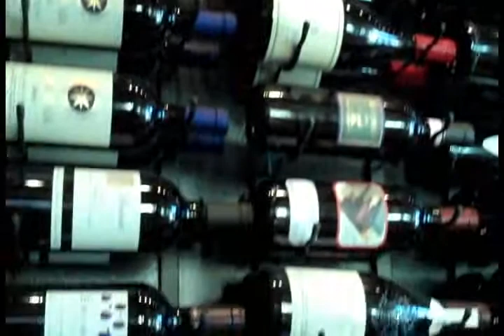Cork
Cork is located in South Chandler and bills itself as small plate fare with a French influence. Diners will find a diverse menu and it is suggested to order several small plates to compose a meal. The vast wine selection and romantic atmosphere are lovely enhancements for an evening out for two or the perfect place to take guests to impress. Executive Chef Brian Peterson and Owners Robert and Danielle Morris are the talent and creative team responsible for this East Valley gem.